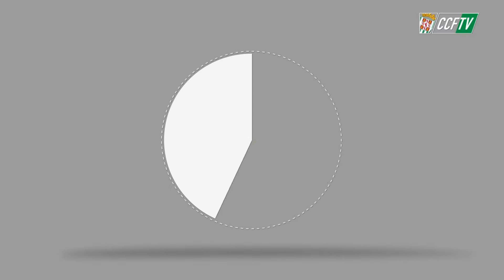Jesús León explica el acuerdo alcanzado con el Getafe CF para la cesión de Sergi Guardiola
El presidente del Córdoba CF, Jesús León, comparece ante los medios de comunicación para anunciar el acuerdo al que ha llegado con el Getafe Club de Fútbol para ceder al delantero Sergi Guardiola la próxima temporada.